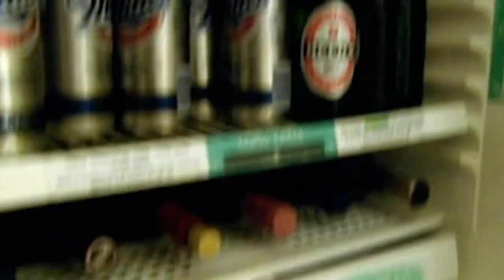Gordon Ramsay's Most Dramatic Moments | The F Word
The most dramatic moments from The F Word kitchen and beyond!